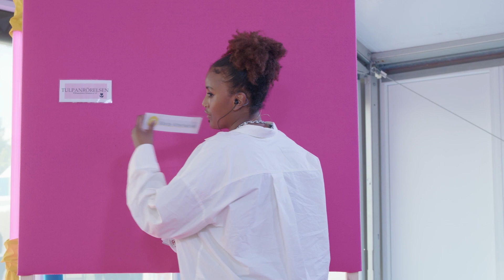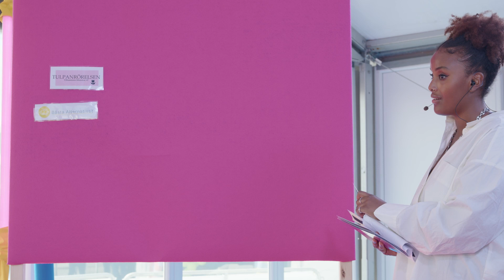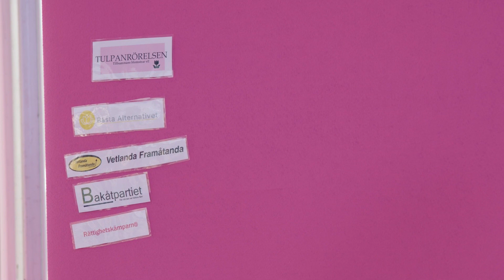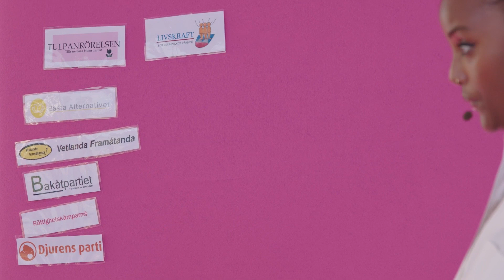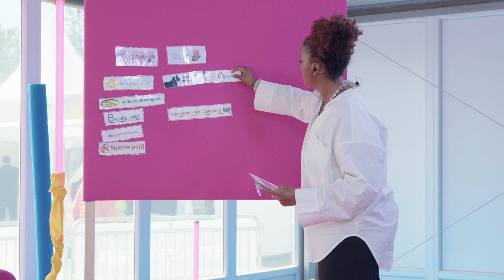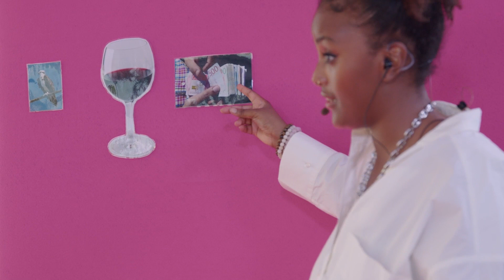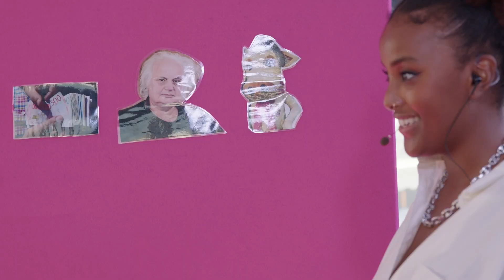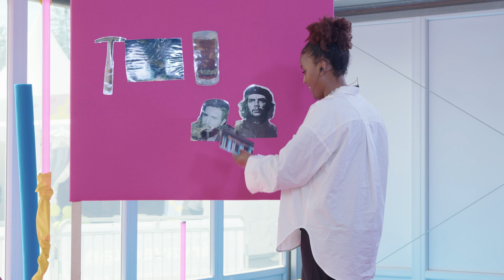Quizkampen | Kakan Hermansson, Ayan Jamal, Rodrigo Pencheff (1 juni 2022)